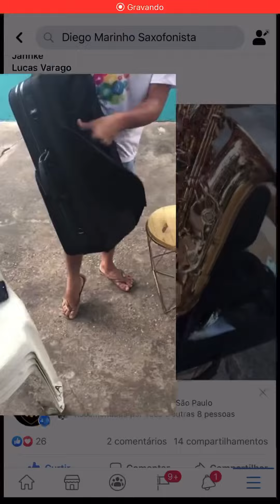Sax Jahnke custom limited edition adquira já o seu 👉🏻 link na descrição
Link para compra 👉🏻 Saxofone Alto Jahnke Gold Custom Limited Edition 10 Years